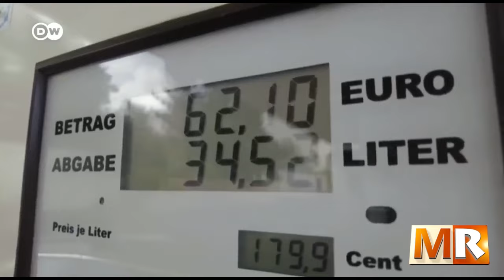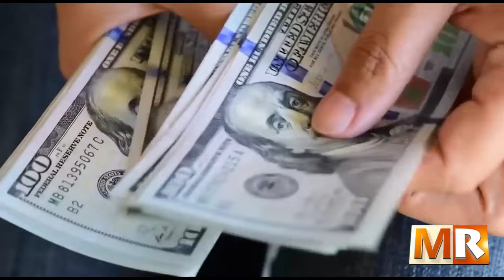Departamento Asuntos Económicos de la ONU pronostica crecimiento 1.9% economía mundial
Marco de Referencia, 27 enero 2023,